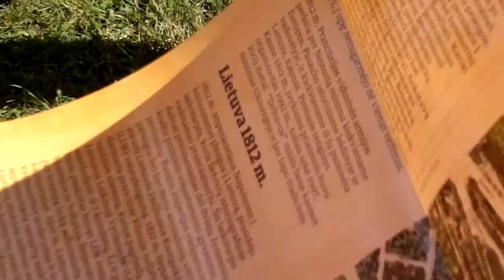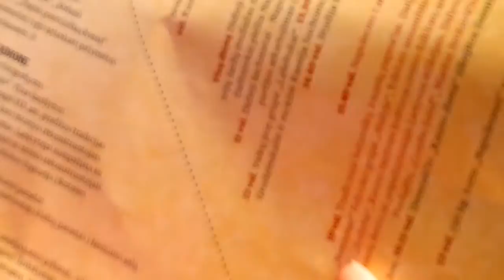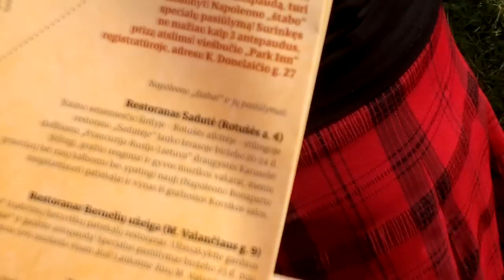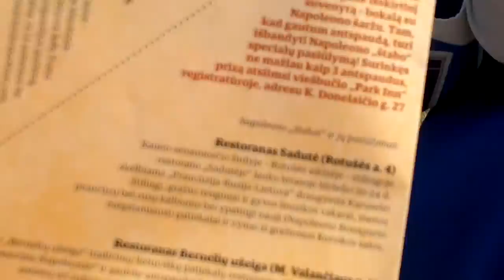Istorijos pamoka vaizdžiai, Napoleono Kariuomenės persikėlimas per Nemuną 1 dalis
Vaizdi istorija, inscenizuojant Napoleono Bonaparto kariuomenės persikėlimą per Nemuną 1812 metais pantoniniais tiltais. Istorikai kalba apie karo strategiją ir tt. 1 dalis.